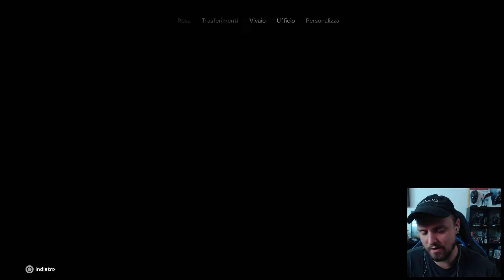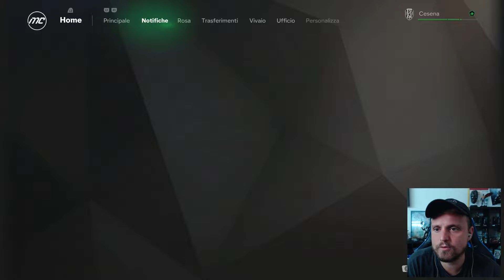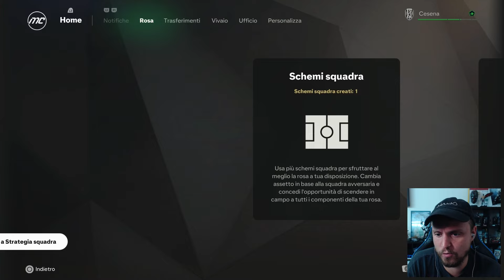FINALE DI PRIMA STAGIONE DA PANICO!! SARA' SEMIFINALE PLAYOFF??